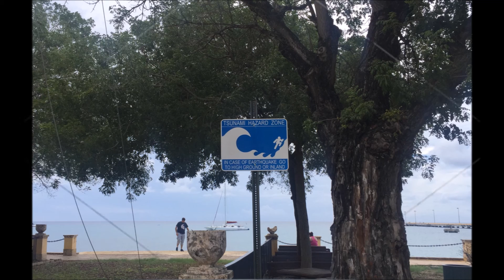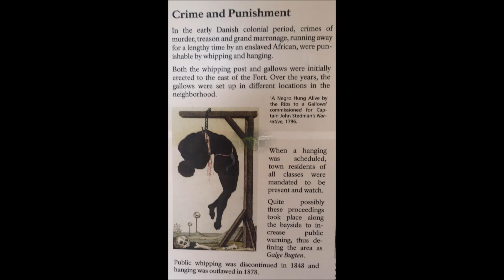St Croix November 2016